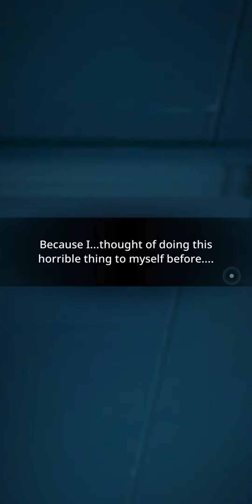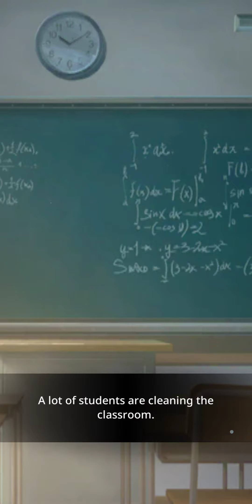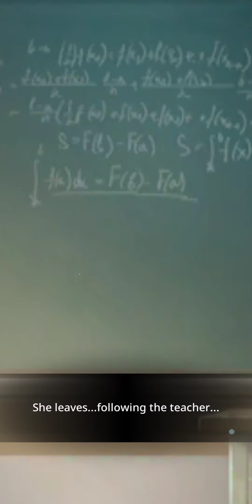BU Story (Shattered) Ep. 12- A Song of 2 Lost Hearts Pt. 2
sorry about the momentary screen lock.